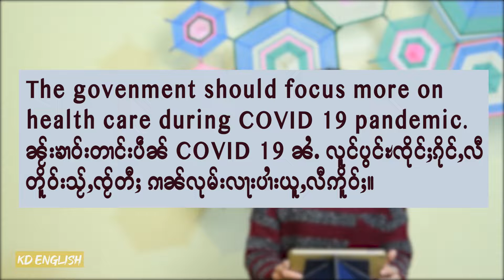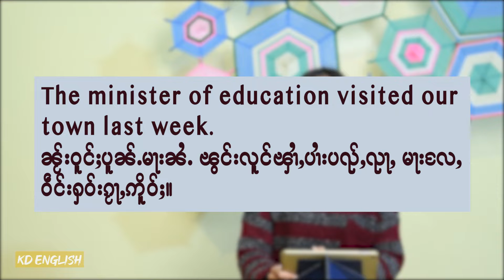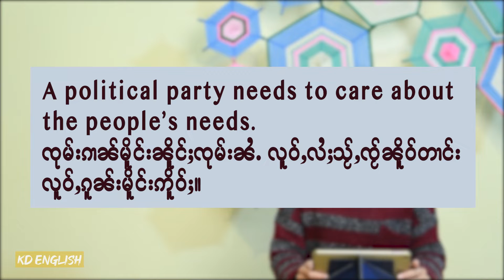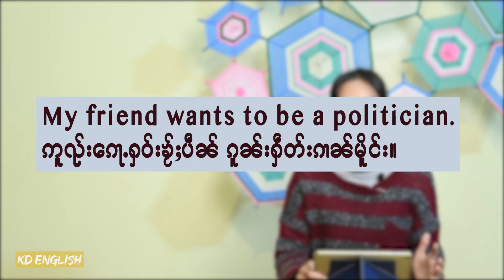Terms in Politics ထွၺ်ႈၵႂၢမ်းၼႂ်းၵၢၼ်မိူင်း မၢႆ 2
သိုပ်ႇလဵပ်ႈႁဵၼ်း ထွၺ်ႈၵႂၢမ်းတႆး လႄႈဢိင်းၵလဵတ်ႈ ၼႂ်းၵၢၼ်မိူင်းထႅင်ႈၶႃႈ။